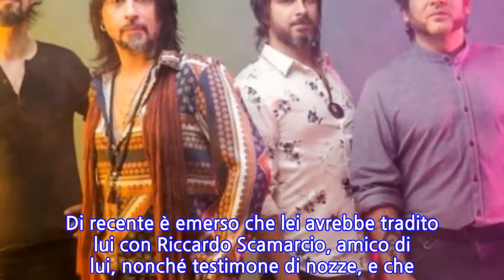Sanremo 2020, Le Vibrazioni: componenti band,...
Le Vibrazioni sono tra i 22 Big in gara alla 70esima edizione del Festival di Sanremo, in programma dal 4 all'8 febbraio 2020, con diretta su Rai1 e conduzione di Amadeus. Dov'è è il titolo della canzone.La band, nata nel 1999, è composta dal frontman Francesco Sarcina, dal chitarrista Stefano Verderi, dal bassista Marco Castellani e dal batterista Alessandro Deidda. Se della vita privata dei tre musicisti non si hanno molte notizie, si conoscono molte cose, invece, del cantante. Sarcina, infatti, è sposato con Clizia Incorvaia (attualmente nella Casa del Grande Fratello Vip 4) dal 2015, anche se il matrimonio è ormai compromesso. Di recente è emerso che lei avrebbe tradito lui con Riccardo Scamarcio, amico di lui, nonché testimone di nozze, e che lui avrebbe fatto altrettanto con alcune donne. Tra le accuse rivolte dalla donna al cantante anche quella di averle praticato "violenza psicologica".Sarcina, già professore di Amici di Maria De Filippi nel 2014, è papà di Tobia (nato da una precedente relazione) e Nina (nata dal matrimonio con la Incorvaia). Tra le partecipazioni televisive anche quella a Pechino Express su Rai2 nel 2016, proprio in coppia con la moglie. Sarcina, classe 1976, ha gareggiato a Sanremo anche in versione solista nel 2014, con due brani intitolati Nel Tuo Sorriso e Questa Città.
INFORMATION
• Source: gossipblog